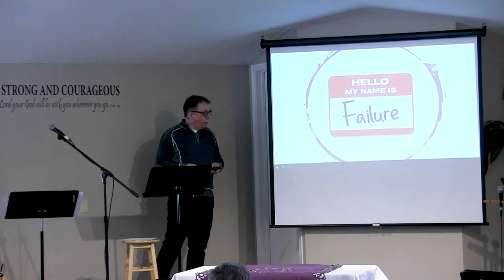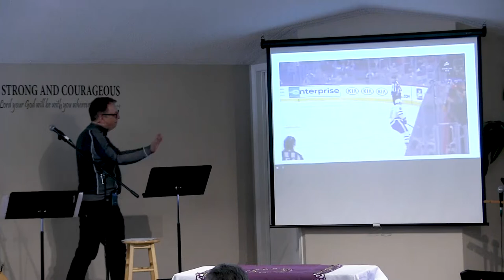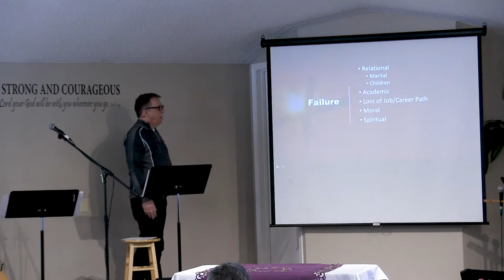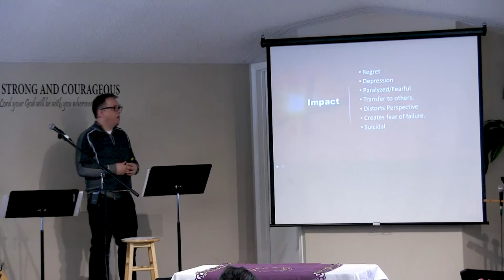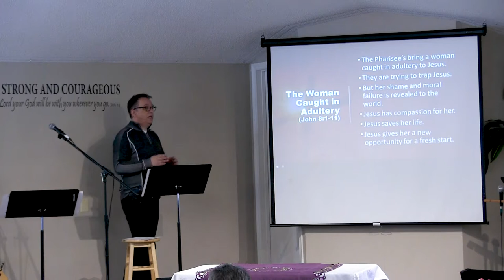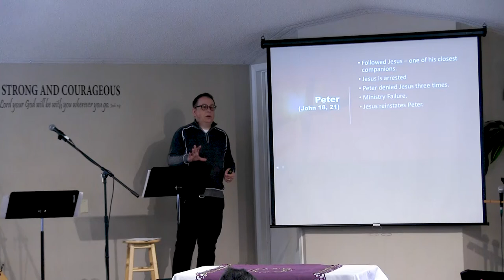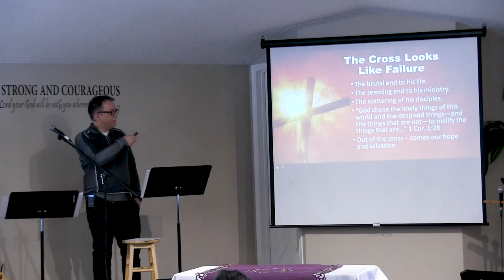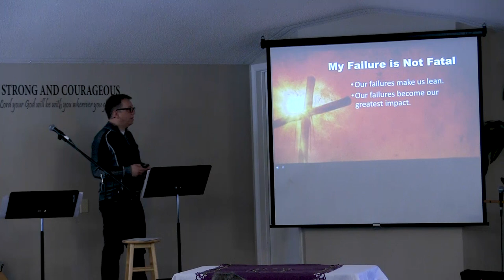Six Hours One Friday, Part 3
Sunday's message at Callander Bay Church on 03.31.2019.